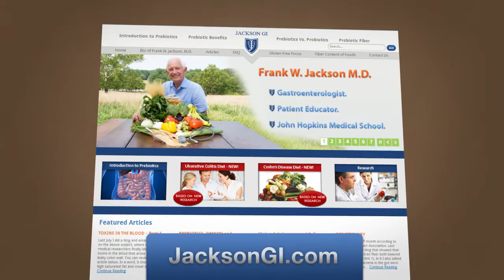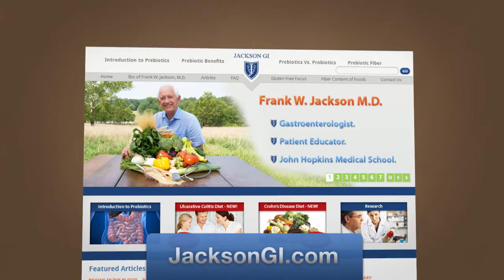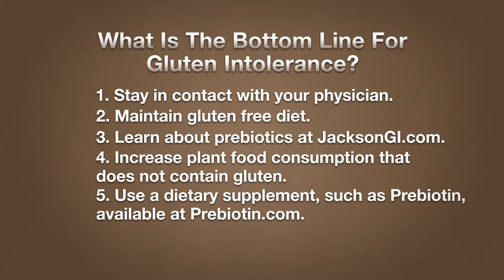Celiac Disease, Dysbiosis and Prebiotics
Prebiotics are vital to intestinal and general good health. Without enough prebiotic food and fiber in your diet, dysbiosis — an imbalance of bacteria in your gut — can cause health problems such as celiac disease. In this video, Dr. Frank Jackson explains the benefits of incorporating prebiotic supplements such as Prebiotin into your diet, so you may avoid suffering symptoms of celiac disease, gluten intolerance and gastrointestinal disorders.

Prebiotics Are Not Probiotics

There is a difference between probiotics and prebiotics. Probiotics are living bacteria you find in yogurt, buttermilk and other fermented/cultured foods. Prebiotics, on the other hand, are “non-living” plant fibers in whole wheat products, onions, yams, legumes, asparagus and cabbage. Specifically, prebiotics are comprised of galacto-oligosaccharides (GOS) and fructooligosaccharides (FOS).

Fructooligosaccharides are plant sugars that are linked together like a chain. They can pass through the stomach and into your colon undigested, where they encourage growth of “good” bacteria, which improve gastrointestinal health. Like FOS, galacto-oligosaccharides can survive digestive enzymes. They also populate the colon and stimulate growth and activity of “good” colonic bacteria, essential for optimizing health. Prebiotics are also necessary for probiotic bacteria growth.

Symptoms of Dysbiosis

When an imbalance of good and bad bacteria exists in your colon and intestines — that is, more bad than good — a condition called dysbiosis suppresses your immune system functioning. “Dys-” is Greek for “bad,” and “biosis” means “way of living.” Dysbiosis is responsible for numerous health problems ranging from weight gain, Celiac disease and colitis to inflammatory bowel disease, Crohn's disease, food allergies/gluten intolerance and “leaky gut.”
If more bad bacteria populate your gut than good, you are probably suffering from one or more of the following:

• Fatigue, daytime tiredness or headaches
• Joint aches and pains or fibromyalgia-like symptoms
• Yeast infections
• Gastrointestinal problems
• Mental “fog” or fuzziness
• Skin blemishes, acne outbreaks or hives
• Depression
• Unwanted weight gain

You can reverse dysbiosis by repopulating your gut with more good bacteria than bad bacteria. To achieve a better bacterial balance in your gut, you need to promote rapid growth of good bacteria by consuming foods containing prebiotics and taking prebiotic supplements.

Prebiotics, Gluten Intolerance and Celiac Disease

People who test negative for celiac disease but have gluten intolerance suffer headaches, migraines, fatigue, constipation, diarrhea and uncomfortable bloating and gas. Those with celiac disease experience even worse symptoms, because their small intestine lining becomes inflamed and cannot absorb nutrients normally. Neglecting to address celiac disease may lead to extreme weight loss, development of autoimmune diseases and malnutrition.

Seventy percent of prebiotics consumed by Americans come from wheat. For people with gluten intolerance or celiac disease, this presents a problem when they are trying to overcome dysbiosis by consuming a mostly prebiotic diet.

Fortunately, prebiotic supplements provide enough dietary fiber, galacto-oligosaccharides and fructooligosaccharides to significantly reduce colonies of bad bacteria in your gut. In addition, prebiotics stimulate growth of good bacteria necessary for maintaining overall good health. Eating fresh fruits and vegetables, decreasing consumption of meat and taking prebiotic supplements can alleviate symptoms of gluten intolerance and celiac disease, as well as reverse gut dysbiosis.

Learn more about prebiotics and find our gluten-free diet guide